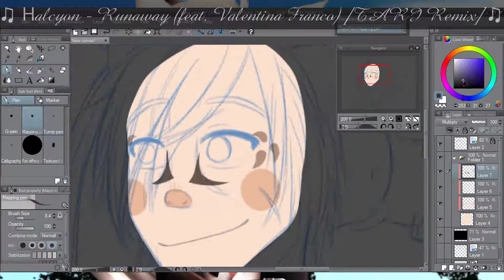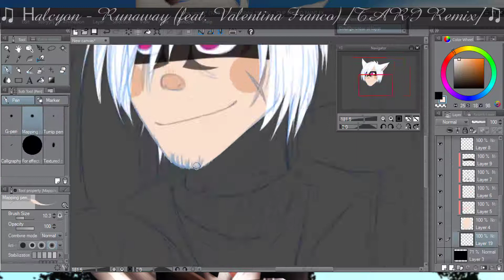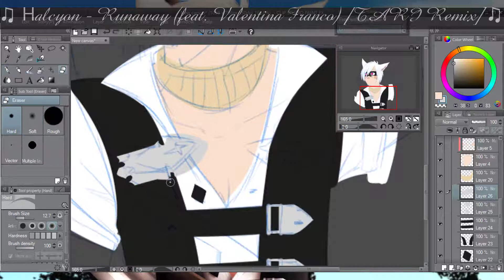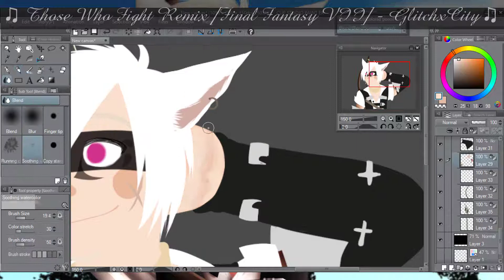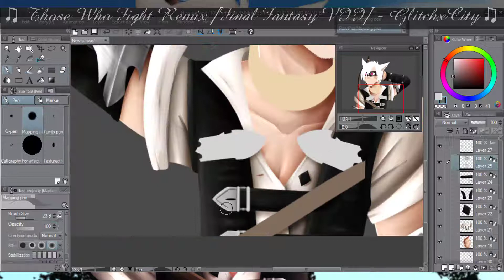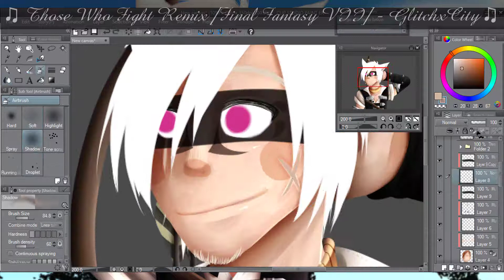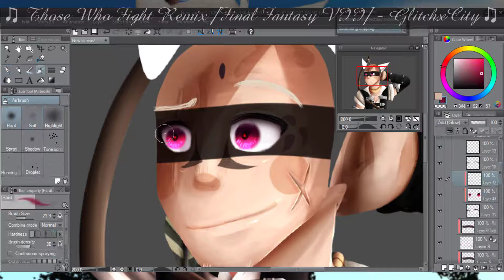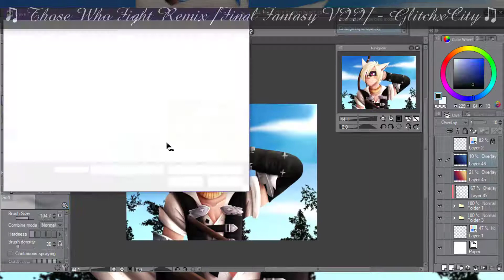[SP] ARIS MENA - FINAL FANTASY XIV OC (#165)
J'adore les MMORPG. J'adore la fantaisie. Mais ce que j'aime encore plus c'est Final Fantasy. Le tout forme Final Fantasy XIV, j'en suis tombé amoureux. Voilà mon OC.
I love MMORPG. I love fantasy. But what I love even more is Final Fantasy. All form Final Fantasy XIV, I am in love. Here my OC.
Musics :
Halcyon - Runaway (feat. Valentina Franco) [TARI Remix]
Those Who Fight Remix [Final Fantasy VII] - GlitchxCity
Time : 3H37
Tools : Clip Studio Paint EX /Camtasia 9 / HyperCam 2 / Wacom intuos pen & touch medium